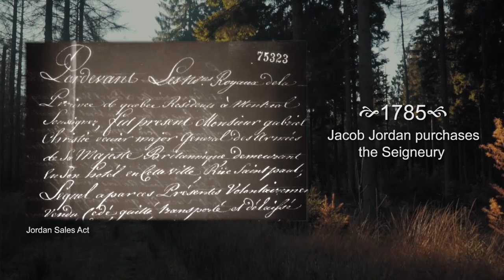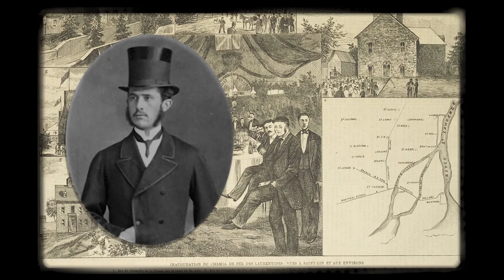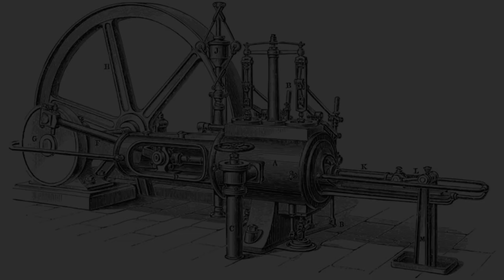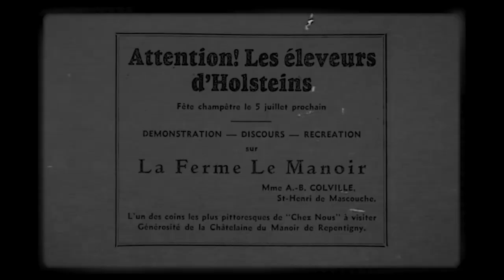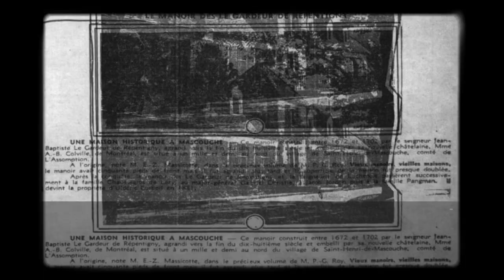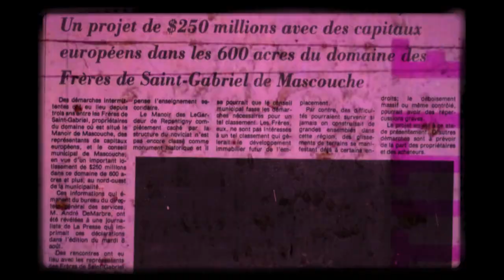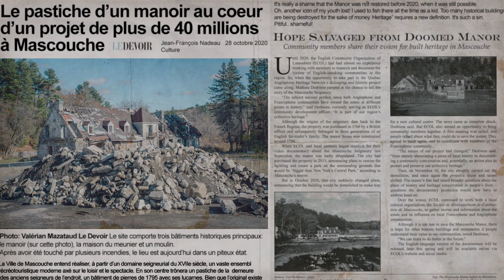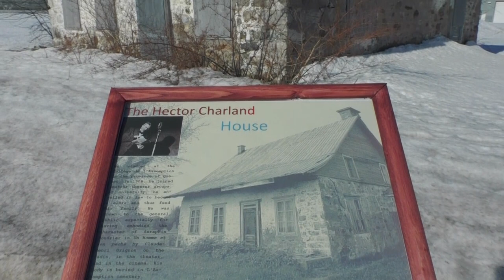Manoir Mascouche MOVIE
Short documentary film about the history of the Mascouche Seignorial Estate and the Manor that was built on it. In fall of 2020, sadly, the manor was demolished by the City of Mascouche. There has been a restoration project in the air for many years but not much has been done so far.

The movie not only throws a glance at the history of the buildings of the Seignorial Estate (the Manor, the Mill & the Miller's House) but opens a discussion on what is heritage. The movie also demonstrates how and why the demolition happened.